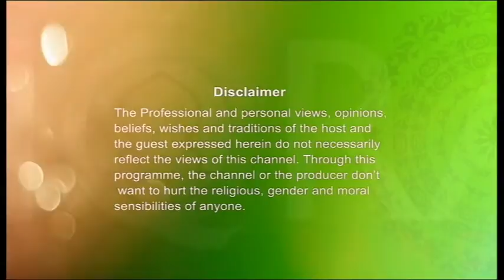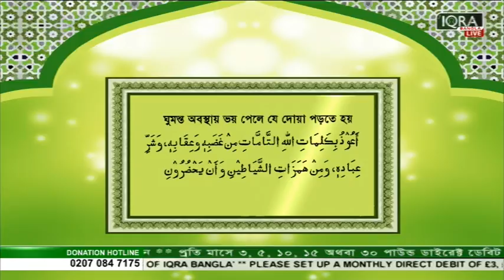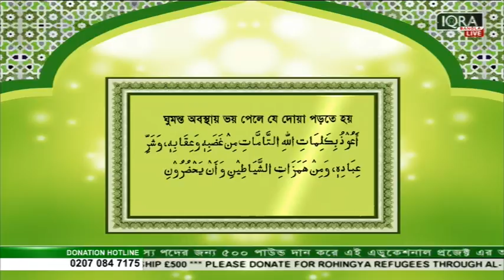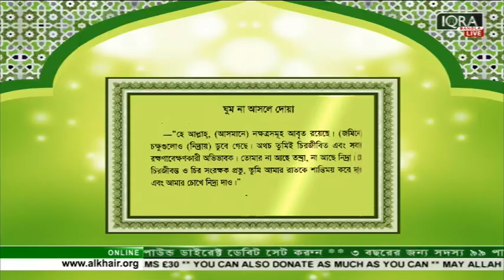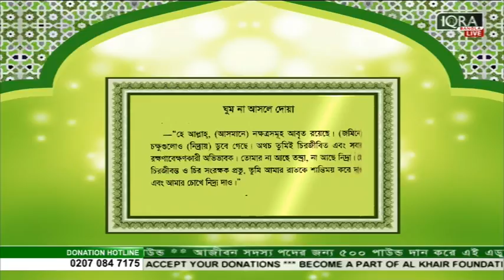Masnoon Dua (Ghum o Voyer Dua) 14032017 Part 1 By Mufti Syed Riaz Ahmed